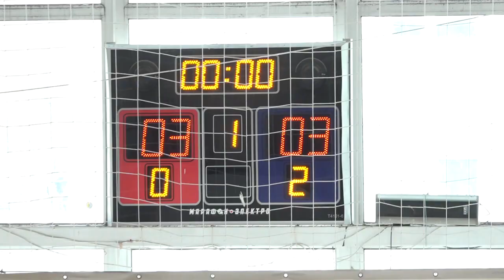Итоги Чемпионата Амурского района по мини – футболу -2022 среди коллективов физической культуры